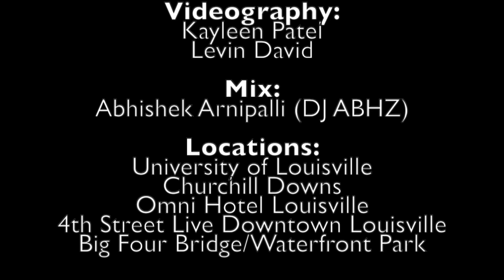Cardinal Saathiya 1.0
We are so so excited to show you what we have been working on this past year!! Our team has enjoyed dancing at our favorite Louisville locations! We hope you enjoy watching our talented dance family and we could not have asked for a better first year :)

Choreography:
Simran Khiani, Arushi Gupta
Dancers:
Arushi Gupta, Hayden Woosley, Kirshika Lungani, Maya Patel, Rohan Kulkarni, Romith Paily, Simran Khiani, Sowmya Gangyshetty, Srikur Kanuparty
Videography/Edit:
Kayleen Patel, Levin David
Mix:
Abhishek Arnipalli (DJ ABHZ)